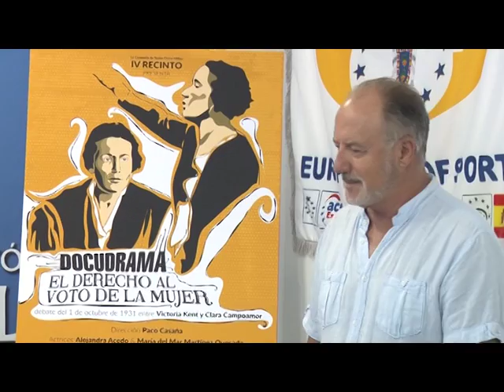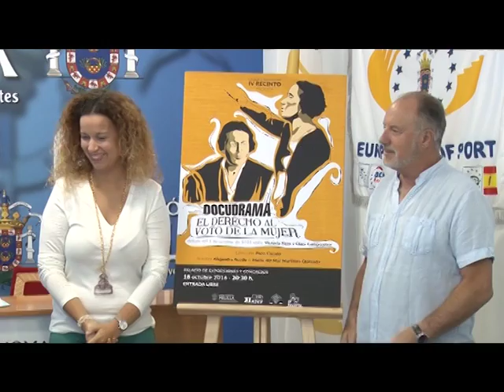Teatro y actividades en la calle son las propuestas de la Viceconsejería de la Mujer para octubre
Una obra de teatro, acciones en la calle y la presentación de un libro son las actividades presentadas por la Viceconsejería de la Mujer para este mes de octubre. De entre ellas, la titular del área, Isabel Moreno, ha destacado la reposición del docudrama ‘El derecho al voto de la mujer’ que representará la compañía teatral ‘IV Recinto’.
La Viceconsejería de la Mujer ha presentado esta mañana las actividades que ha preparado el área para este mes de octubre en las que incluye la presentación del libro ‘Elena o Eleno de Céspedes, un hombre en el cuerpo de una mujer en la España de Felipe II’ y actividades en el centro de la ciudad en una nueva edición de ‘Vive tu Calle’.

'Derecho al voto de la mujer'
De entre las actividades, la viceconsejera ha destacado la reposición del docudrama ‘El derecho al voto de la mujer’ que se representará el próximo 18 de octubre a las ocho y media de la tarde en el Palacio de Exposiciones y Congresos. Francisco Casaña,  director de la compañía teatral IVº Recinto, ha presentado la obra.
Por último, Isabel Moreno ha recordado que hasta el 31 de este mes continúa abierto el plazo de presentación de trabajos para el XV concurso Melilla Mujer y Arte.